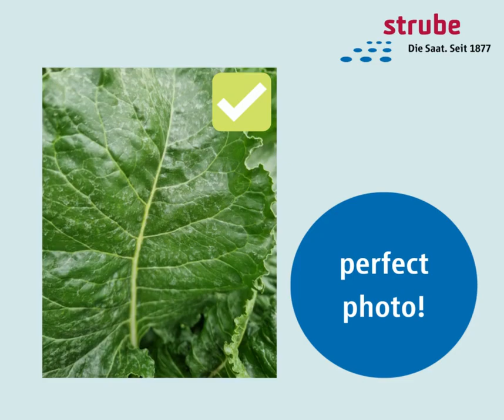BeetControl How to take the perfect picture